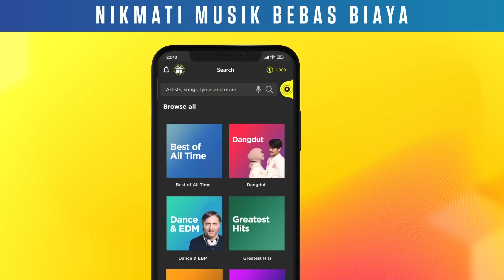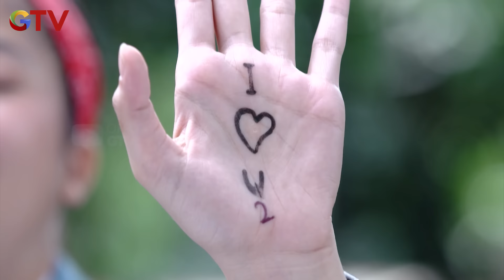Michelle Masih Marah Karna Rifki Ga Jujur - IPA & IPS